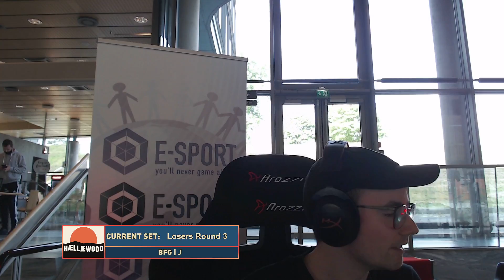Hællæwood - LR3 - BFG | J (Link) vs Kaber (Banjo)